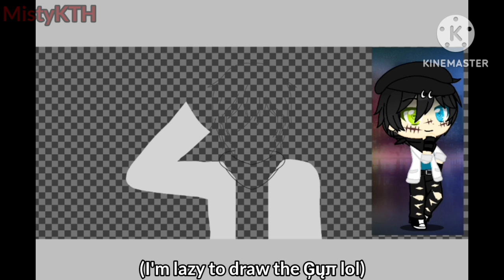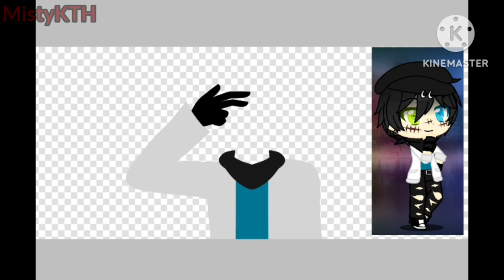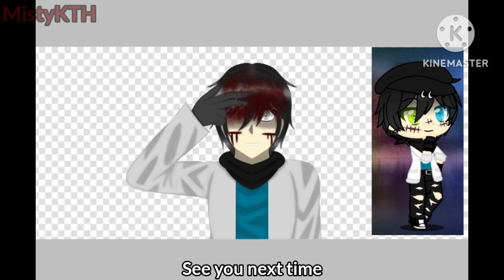"Philip/Jordan" Speedpaint (GC)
Hi guys it's me Misty, sorry for I'm not uploading because I'm working ok next video is short play game. see you someday

Artwork time taken : 3 hour 35 minutes

OC :
Philip/Jordan Miserave

Music from kinemaster :
I'm Fine